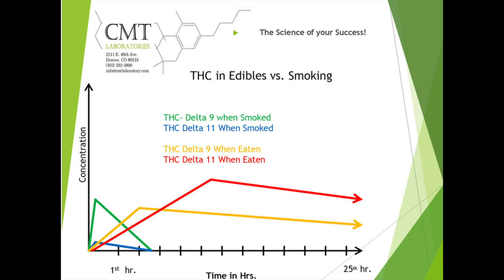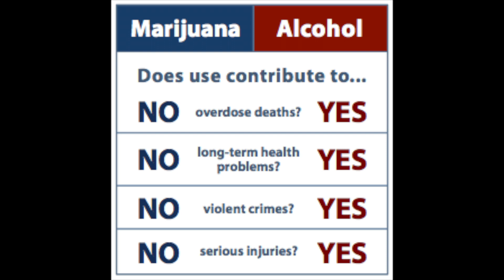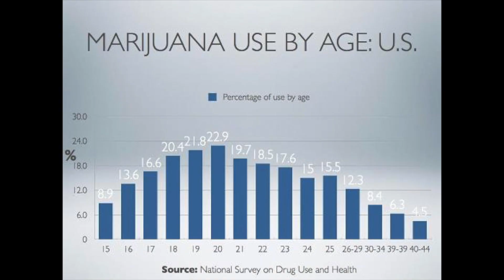Medical Mondays | Marijuana vs Alcohol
Dr. Alex Spinoso talks about the age old debate between Marijuana and Alcohol.  What's the data show?